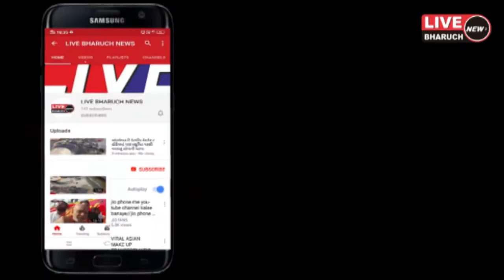અંકલેશ્વરના અંદાડા ગામે શ્રાવણીયો જુગાર રમતા 12 જુગારીયા ઝડપાયા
Live Bharuch News 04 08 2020/ અંકલેશ્વરના અંદાડા ગામે શ્રાવણીયો જુગાર રમતા 12 જુગારીયા ઝડપાયા